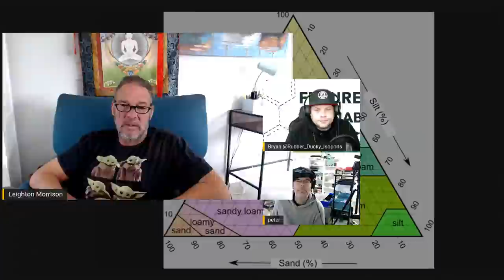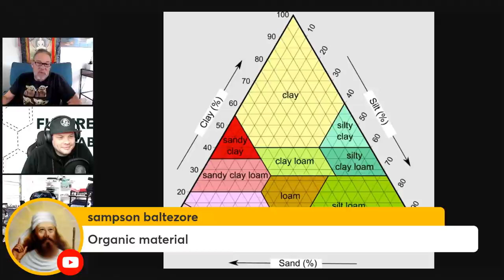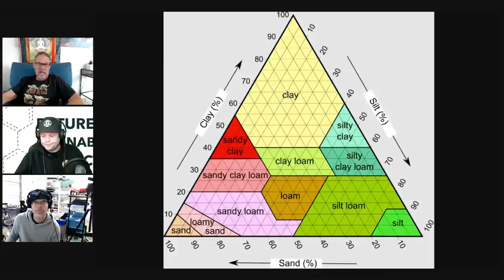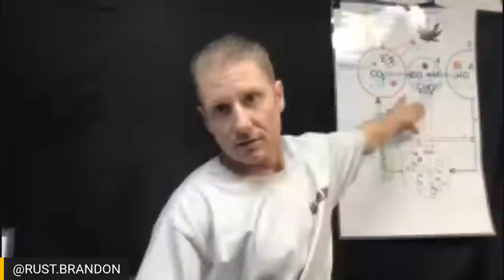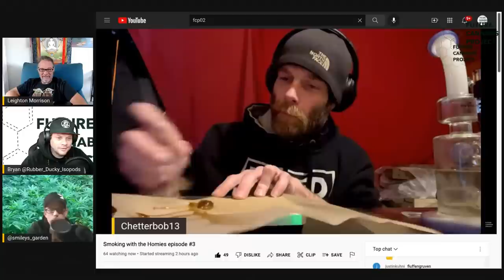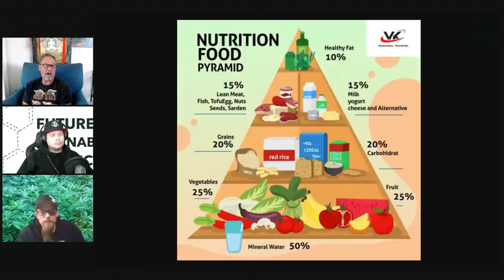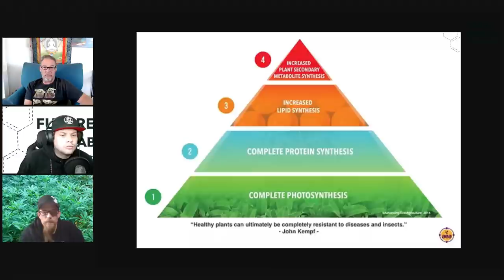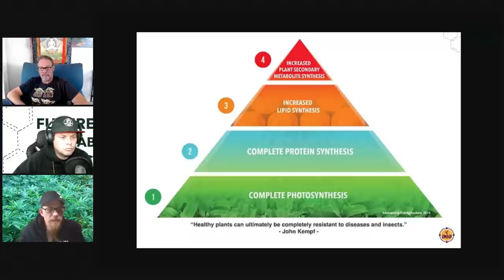The Nutrient Cycling System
Leighton

Grassroots Fabric Pots.